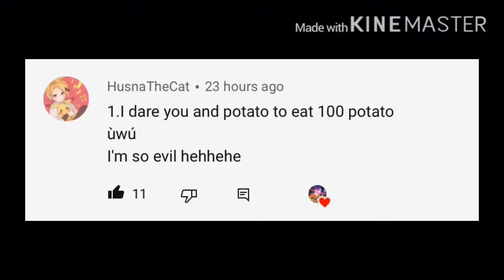Sneak Peak For My Dare Video ~ Gacha Club💖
Bruh XD